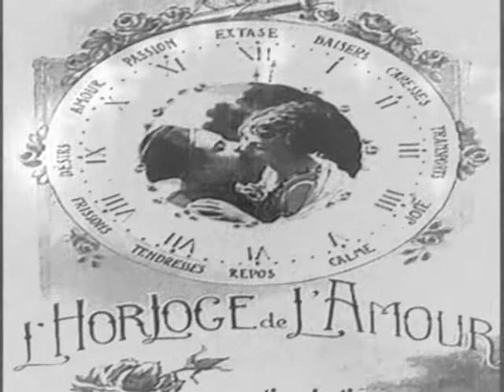edith piaff - les amants - mon dieu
tres belles chansons